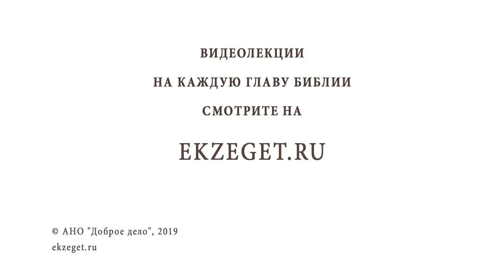Библейское обоснование иконопочитания. Протоиерей Олег Стеняев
В сегодняшнем видео с протоиереем Олегом Стеняевым говорим о воскресном празднике первой недели Великого Поста - Торжество Православия.
В видео о. Олег затрагивает следующие темы:

🔸Догмат об иконопочитании.
🔸Седьмой Вселенский Собор.
🔸Иконоборцы. На что они ссылаются?
🔸Храм царя Соломона.
🔸Заповедь о кумирах. Как ее понимать?
🔸Можно ли было почитать изображения в Ветхом Завете?
🔸Доводы неопротестантов.
🔸Свидетельства о возможности почитания изображений и вещей в Ветхом и Новом 🔸Заветах.
🔸Иконы. Кому мы поклоняемся? Отец и Сын.
🔸Человек - это икона.